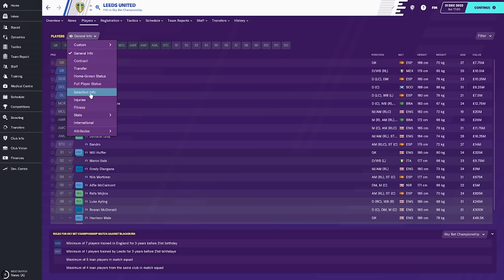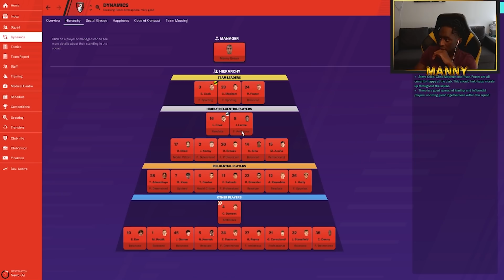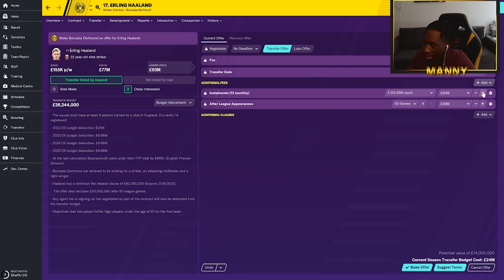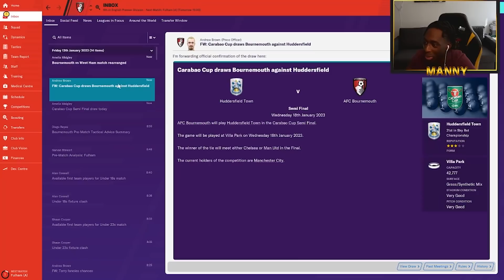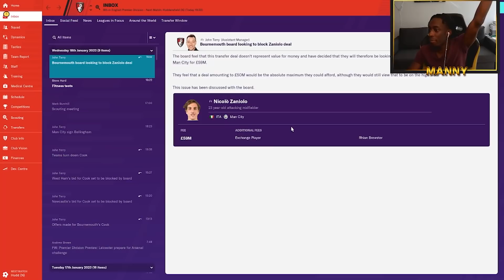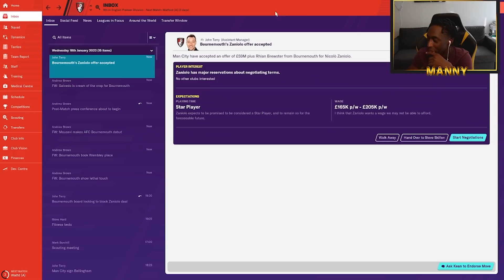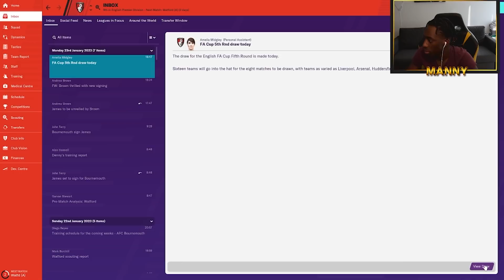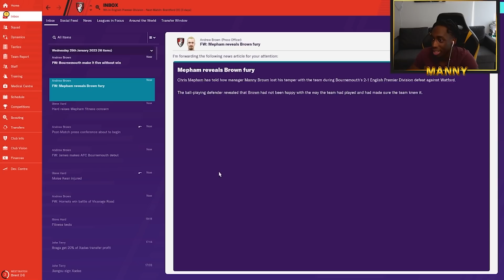SALCEDO AND KEAN ARE THE BEST DUO! - EP #21 - FOOTBALL MANAGER 2020